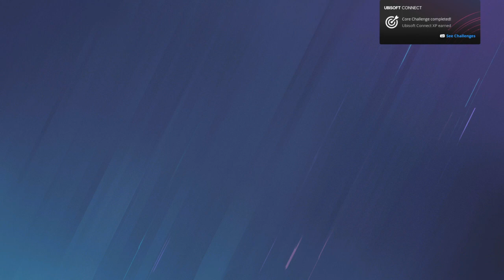I can finally enjoy Ranked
just one of many games to come, Ranked Is fun ..